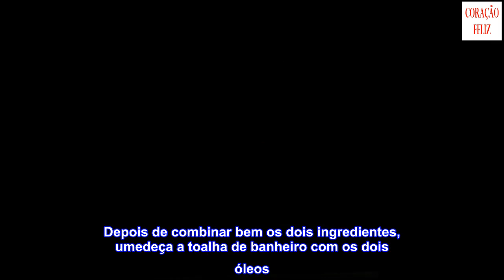4 maneiras simples e eficazes de aliviar a dor de cabeça de sinusite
4 maneiras simples e eficazes de aliviar a dor de cabeça de sinusite